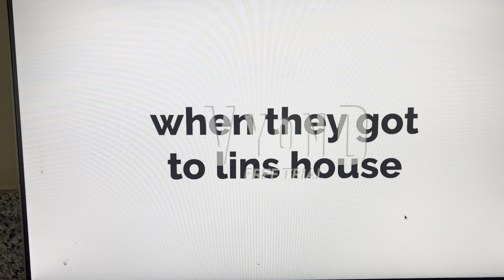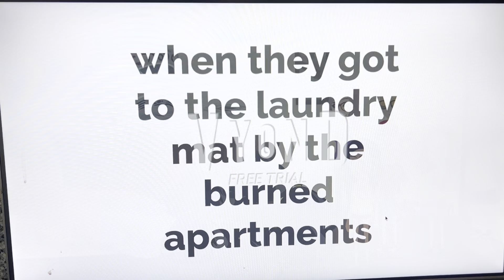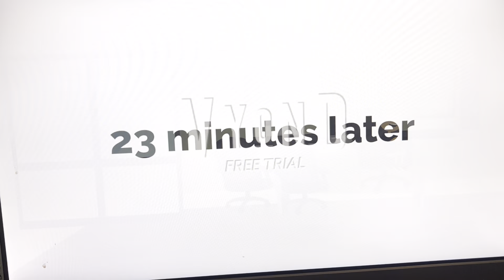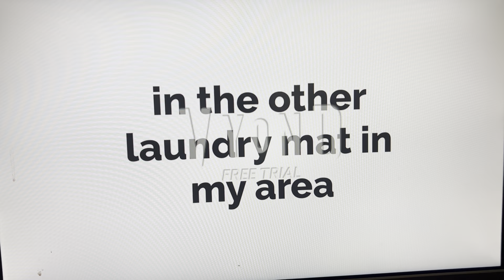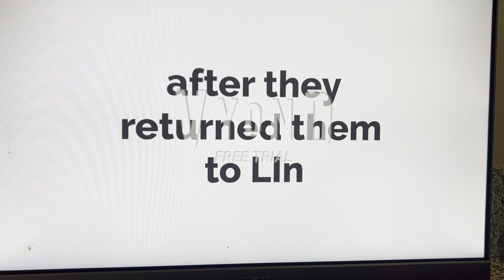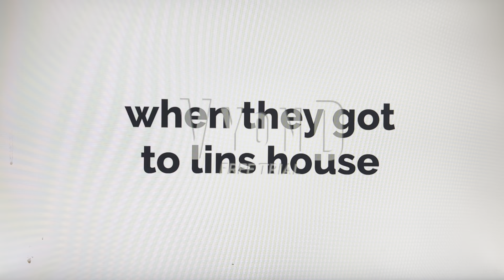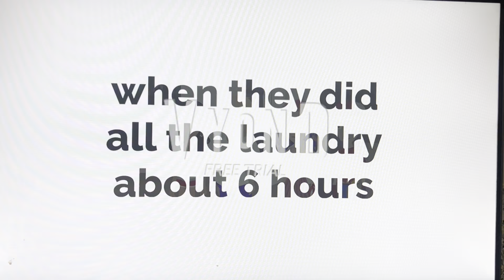Shelton,Candy,Issac,Brandy, Jeffy and Allison help out Lins son laundry 2 days in a row/pays me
This was uploaded on Sept/10/2022 and then Sept 11

Shelton Davidson and Candy Davidson,Issac Emerson and Brandy Emerson,Jeffy Dickson,Allison Gonzales,Prince Fussell,Cali Fussell,Sondra Archie and Leann Williams from Sacramento California

Lin straton from San Francisco

Victor Padilla and Oscar from New Mexico

Song

La calin